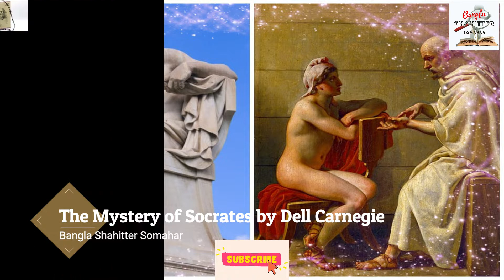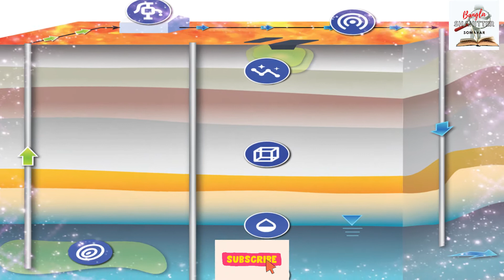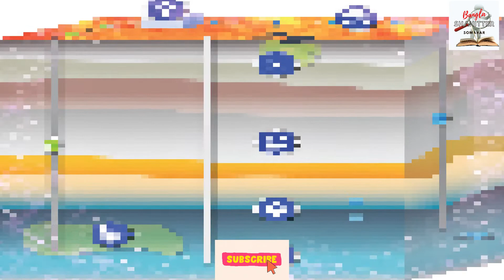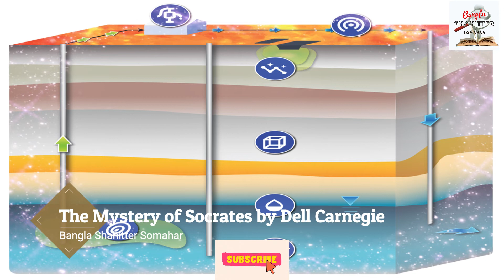Socrates Philosophy | Quotes | সক্রেটিসের রহস্য | The Mystery of Socrates | বাংলা | Dell Carnegie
বাংলা সাহিত্যের সমাহার।

প্রতিপত্তি ও বন্ধুত্ব লাভ। ডেল কার্নেগি রচনাসমগ্র।

Socrates was a Greek philosopher from Athens who is credited as the founder of Western philosophy and among the first moral philosophers of the ethical tradition of thought. An enigmatic figure, Socrates authored no texts and is known mainly through the posthumous accounts of classical writers, particularly his students Plato and Xenophon. These accounts are written as dialogues, in which Socrates and his interlocutors examine a subject in the style of question and answer; they gave rise to the Socratic dialogue literary genre. Contradictory accounts of Socrates make a reconstruction of his philosophy nearly impossible, a situation known as the Socratic problem. Socrates was a polarizing figure in Athenian society. In 399 BC, he was accused of impiety and corrupting the youth. After a trial that lasted a day, he was sentenced to death. He spent his last day in prison, refusing offers to help him escape. @banglashahittersomahar

Plato's dialogues are among the most comprehensive accounts of Socrates to survive from antiquity. They demonstrate the Socratic approach to areas of philosophy including rationalism and ethics. The Platonic Socrates lends his name to the concept of the Socratic method, and also to Socratic irony. The Socratic method of questioning, or elenchus, takes shape in dialogue using short questions and answers, epitomized by those Platonic texts in which Socrates and his interlocutors examine various aspects of an issue or an abstract meaning, usually relating to one of the virtues, and find themselves at an impasse, completely unable to define what they thought they understood. Socrates is known for proclaiming his total ignorance; he used to say that the only thing he was aware of was his ignorance, seeking to imply that the realization of our ignorance is the first step in philosophizing. @banglashahittersomahar

Socrates exerted a strong influence on philosophers in later antiquity and has continued to do so in the modern era. Socrates was studied by medieval and Islamic scholars and played an important role in the thought of the Italian Renaissance, particularly within the humanist movement. Interest in Socrates continued unabated, as reflected in the works of Søren Kierkegaard and Friedrich Nietzsche. Depictions of Socrates in art, literature, and popular culture have made him a widely known figure in the Western philosophical tradition. @banglashahittersomahar